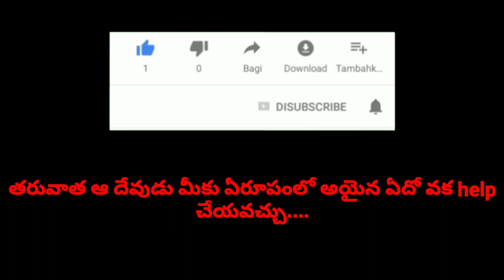నిన్ను నువ్వు నమ్ముకో ..short Film by n.Dileep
నిన్ను నువ్వు నమ్ముకో ..short film by n.dillepkumar from NDP creations .. editing n.dileep.
this short film is based on action  , message and  real story .